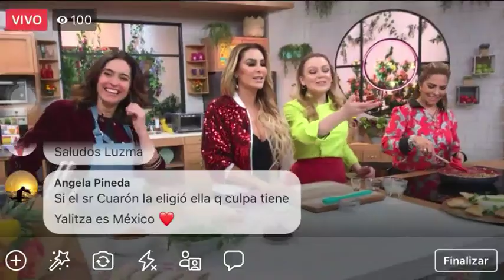¡Cocina Vegana con Ninel Conde! Empanadas de picadillo | Sale el Sol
La guapa Ninel Conde acompaña a la Chef Natalia Delgado  a preparar unas deliciosas empanadas veganas de picadillo en salsa verde.